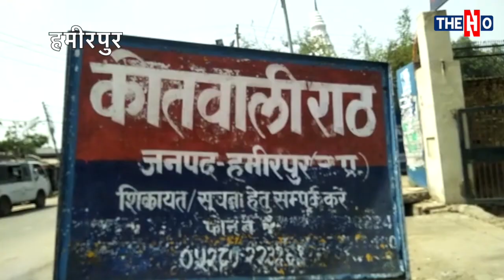Water Park की लापरवाही, स्विमिंग पूल में युवक की डूबने से मौत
यूपी के हमीरपुर जिले के राठ में एक वॉटर पार्क के स्वीमिंग पूल में नहाने गए पॉलीटेक्निक के छात्र की डूबने से मौत हो गई। छात्र के साथी मदद की गुहार लगाते रहे पर कोई भी कर्मचारी बचाने नहीं पहुंचा। छात्र के पिता ने संचालक के खिलाफ कोतवाली में तहरीर दी।